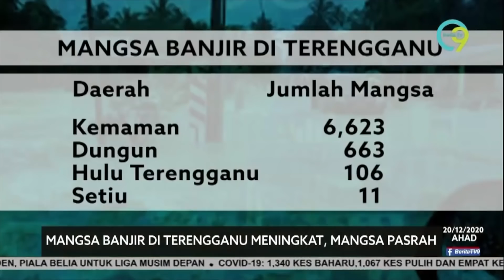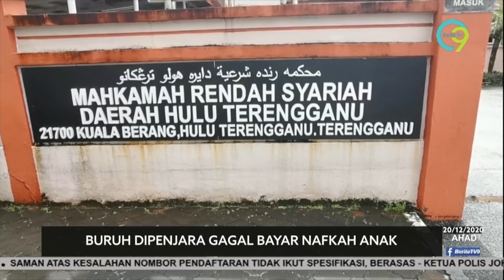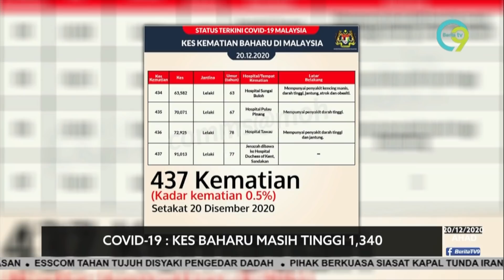Berita TV9 @8PM | Ahad, 20 Disember 2020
Berita TV9 8 malam, Ahad, 20 Disember 2020 bersiaran bersama penyampai, Nur Affiza Azmi.

Hot9 (WhatsApp sahaja): 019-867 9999